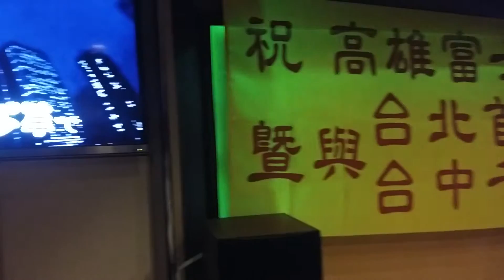東京三日月俱樂部 五木 ひろし cover 辜先生 岩手 2015/10/24